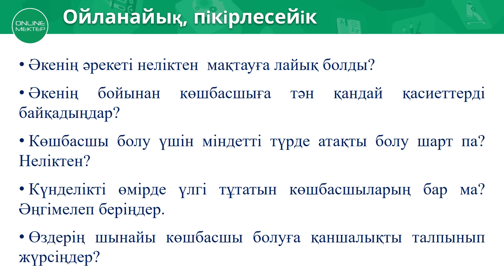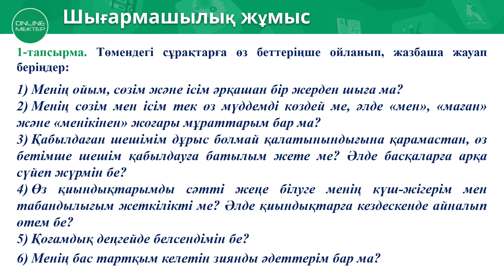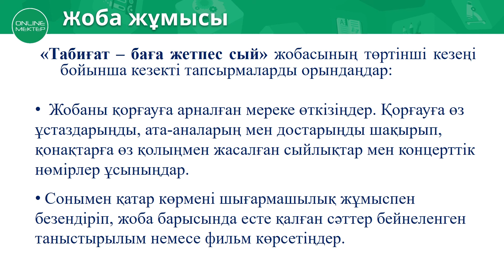6 сынып. Өзін-өзі тану сабағы 30 "Адамзаттың шынайы көшбасшылары"